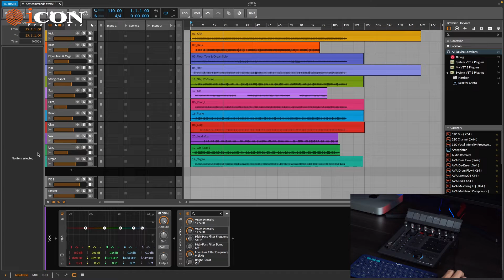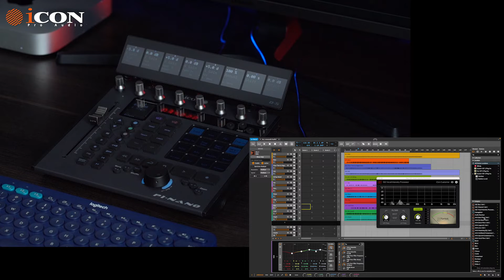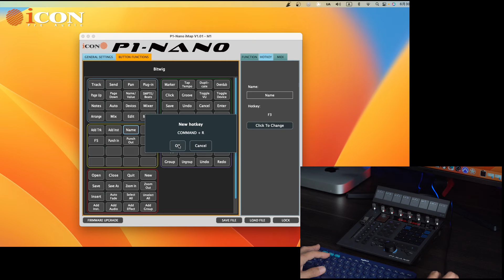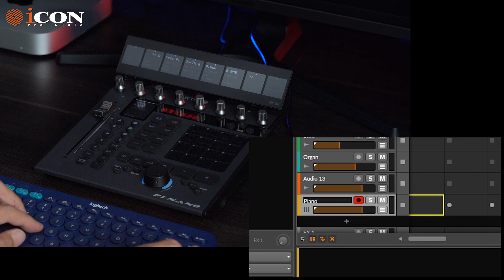P1 Nano Basic Setup with Bitwig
🎥 Explore the P1-Nano: Your Ultimate Single Fader DAW Controller for Bitwig!

In this video, we'll show you the basic setup of the P1-Nano DAW controller, with Bitwig. Whether you're a music producer, audio engineer, or content creator, the P1-Nano is here to empower you to seize control of your Digital Audio Workstation and expedite your project completion.

🌟 Key Features:

🖥️ Customizable Touchscreen:
The P1-Nano flaunts an elegant, customizable touchscreen display that equips you with the ability to govern up to 5 color-coded layers of commands in your DAW. Tailor the controller to harmonize with your distinctive workflow and effortlessly access the controls you require at the mere touch of a button.

🎛️ Control Plugins and Automation:
With 8 encoder knobs and the optional D5 display, you can fluidly manipulate your session plugins and settings. The illuminated automation command buttons and the motorized fader make riding vocals and automating sends a breeze, elevating your mixing and production prowess.

🔄 Integration with Popular DAWs:
The P1-Nano transcends the boundaries of Bitwig and extends seamless integration to up to 3 different DAWs concurrently, all without disrupting your creative flow. Whether you're utilizing Bitwig, Cubase/Nuendo, Logic Pro X, Ableton Live, or Pro Tools, the P1-Nano is your steadfast companion.

Enhance your DAW control experience and amplify your creative output with the P1-Nano. Tune into this video to master the setup and operation of this powerhouse controller tailor-made for Bitwig.